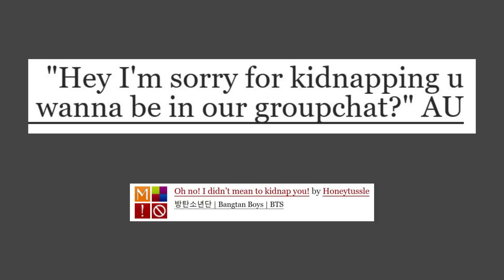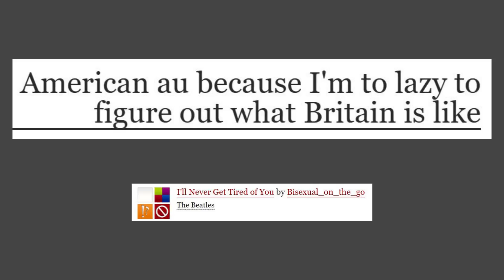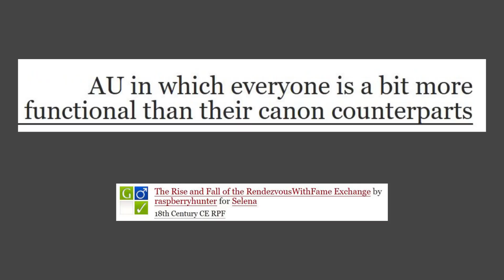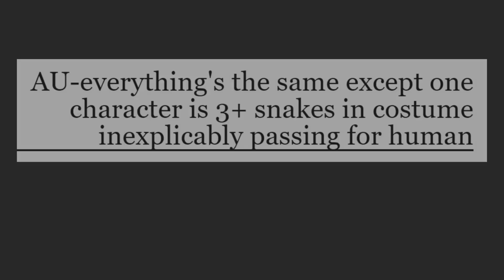the best fanfiction AU tags - part 1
AUs, alternate universes made up for the purpose of fanfiction creativity. And the creativity is absolutely delightful, so here is a small sample of some great AO3 tags all about fanfic AUs.

Twitter -- a good place to chat with me if you've got questions or things you want to share!